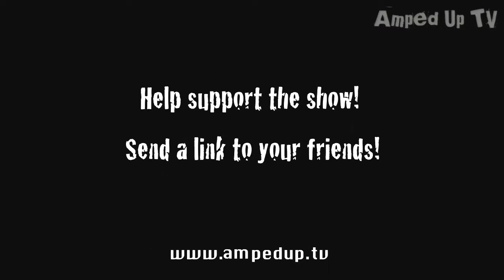Episode 24- Little Boy Boom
This week we met up with the Winnipeg band, Little Boy Boom.